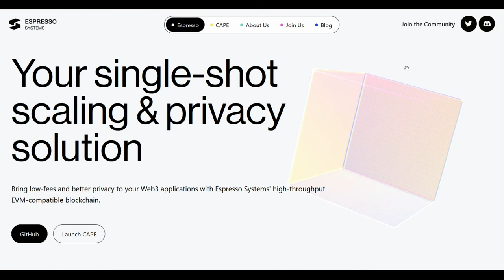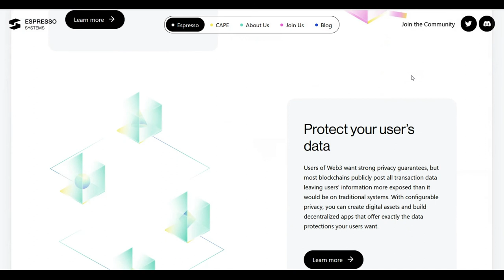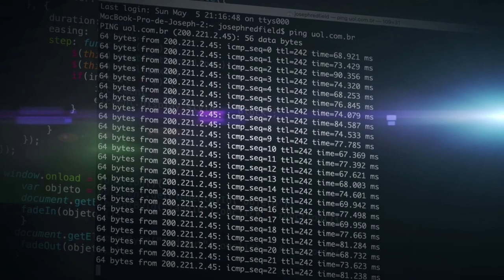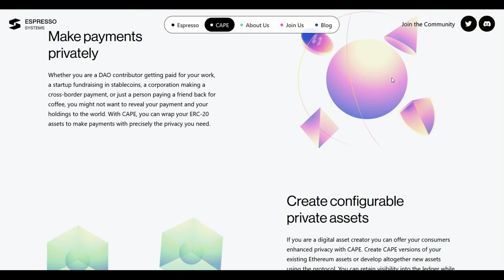Помогает скрыть то, что нужно вам...Espresso Systems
Проект Espresso Systems помогает обрести конфиденциальность криптопроектов/